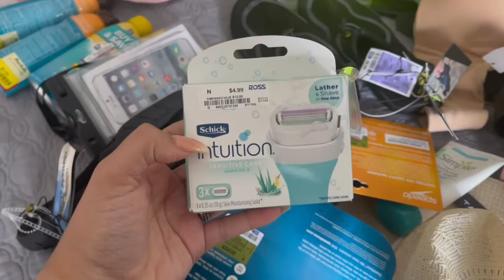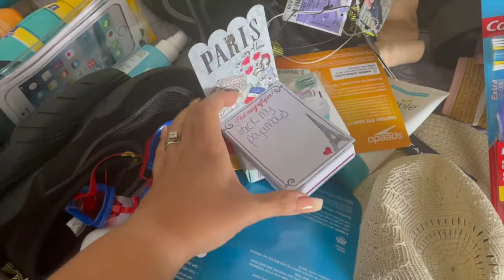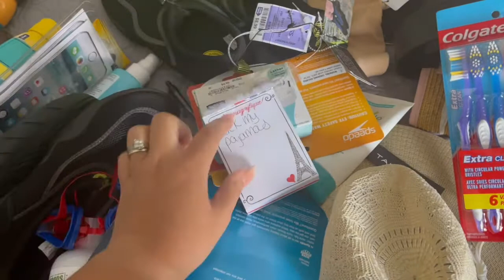VACATION PREP | FAMILY OF 5 | LEAVING ON BEACH VACATION TO PUNTA CANA, DR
Hello friends! Here is another video for you to enjoy. Another day in the life of Carolene's Life. I hope you enjoy! Love you guys bye!

LINKS TO ITEMS MENTIONED:
Calvin Klein bra

Tear free sunblock

Family passport holder